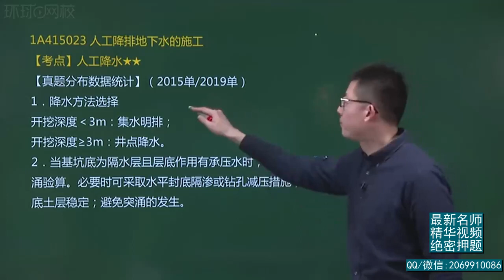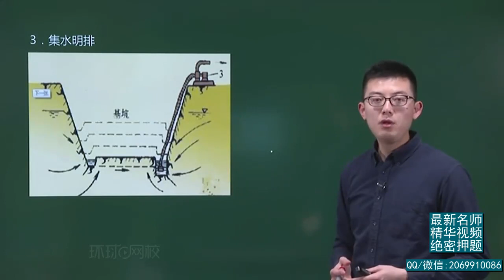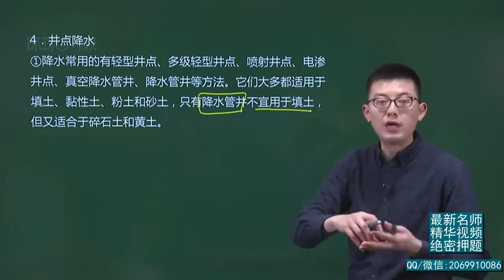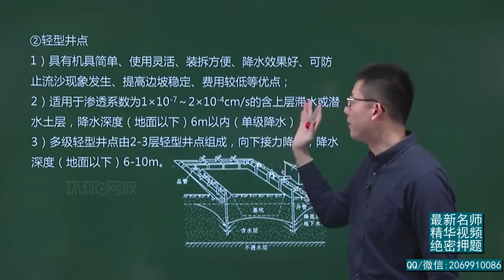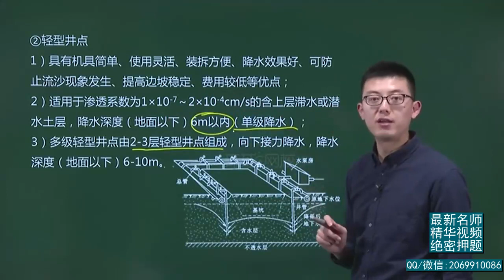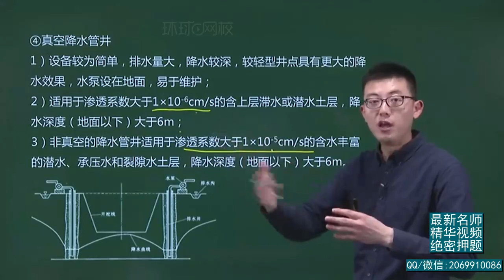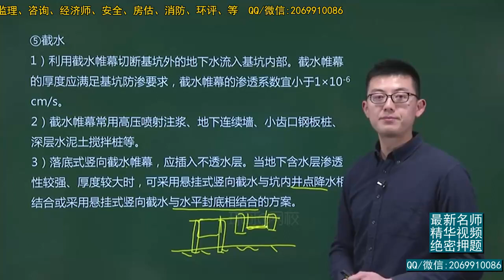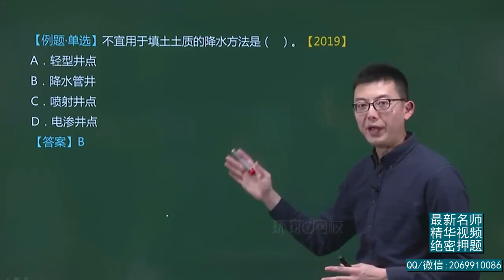2021年一级建造师 《建筑工程管理与实务》新教材 基础精讲班 HQ网校 孙文波 第26讲 岩土工程性能与基坑支护3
2021年一级建造师 《建筑工程管理与实务》新教材 基础精讲班 HQ网校 孙文波 本频道资源来源于网络，资源仅供学习参考，不得用于商业用途，本频道不承担任何版权问题。请在下载后24小时内删除。如不同意本条款请勿使用，谢谢合作！